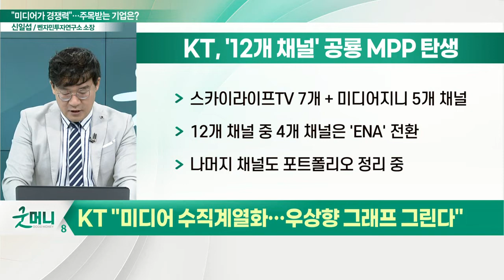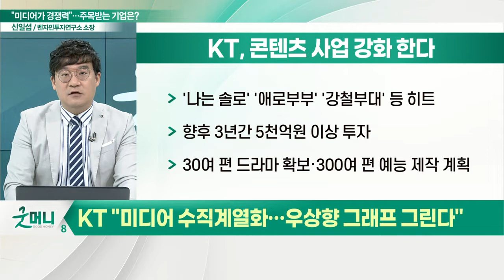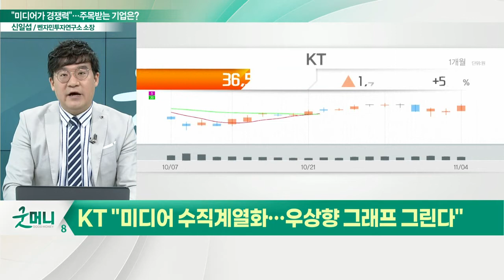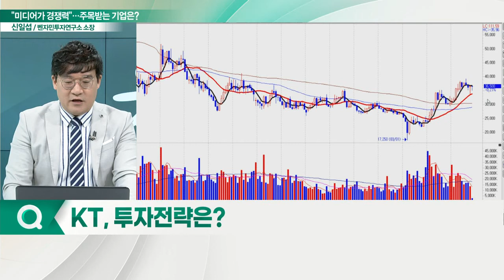KT(030200)... "미디어가 경쟁력"… 주목받는 기업은?_신소장의 시그널 (20221107)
KT(030200) "미디어 수직계열화… 우상향 그래프 그린다"
- '12개 채널' 공룡 MPP 탄생… 4개 채널은 'ENA' 전환
- '나는 솔로' '애로부부' '강철부대' 등 히트
- 향후 3년간 5천억원 이상 투자